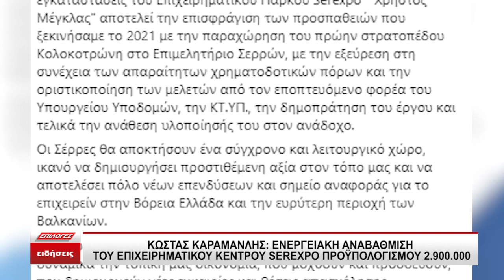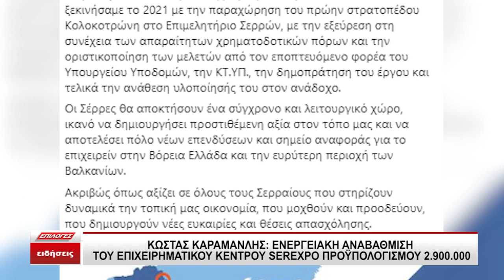ΚΩΣΤΑΣ ΚΑΡΑΜΑΝΛΗΣ :ΕΝΕΡΓΕΙΑΚΗ ΑΝΑΒΑΘΜΙΣΗ ΤΟΥΕΠΙΧΕΙΡΗΜΑΤΙΚΟΥ ΚΕΝΤΡΟΥ SEREXPO ΠΡΟΫΠΟΛΟΓΙΣΜΟΥ 2.900.000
"Το όραμα του Επιμελητηρίου Σερρών για τη δημιουργία ενός πρότυπου κέντρου για την επιχειρηματικότητα και την καινοτομία στον Νομό μας γίνεται πλέον πράξη, ακριβώς όπως είχαμε δεσμευτεί", τονίζει με ανάρτησή του ο πρ. υπουργός Υποδομών και βουλευτής Σερρών, κος Κώστας Καραμανλής